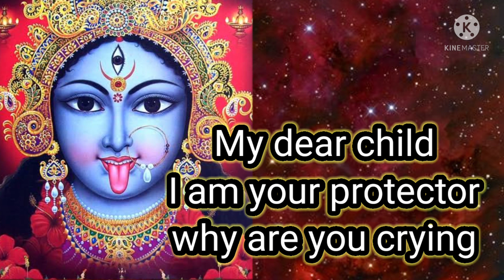❤MAA KALI ❤is trying to protect you 🔴Don't dare to ignore her 🌈🌈